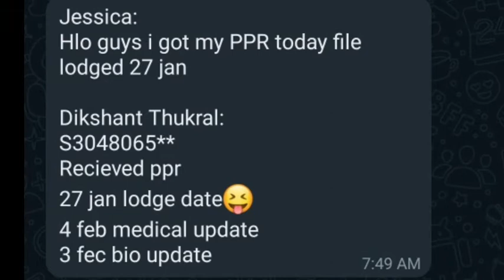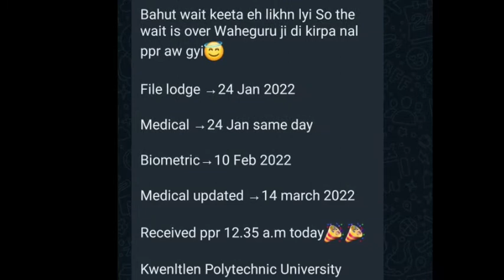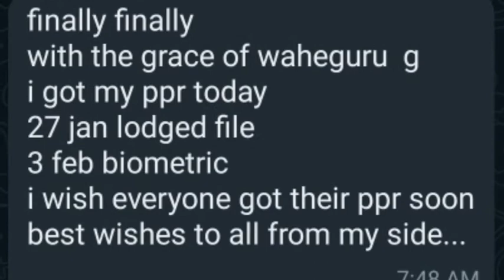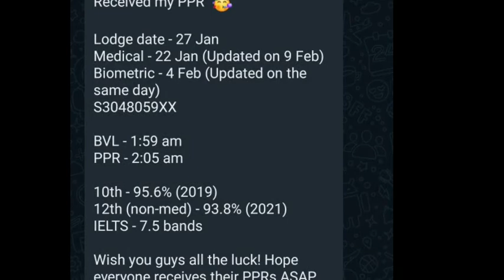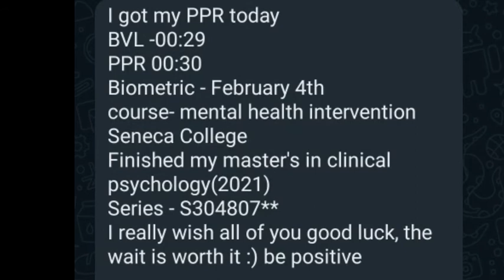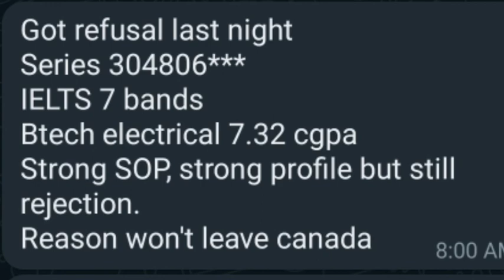PPR Trend Canada | April month PPR Trend Canada | 9 April 2022 | Positive Trend Canada